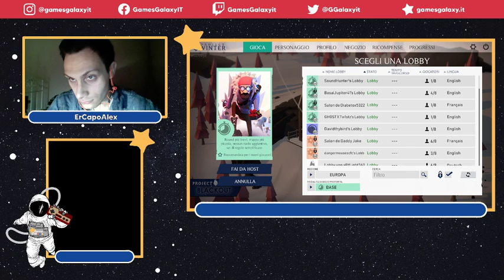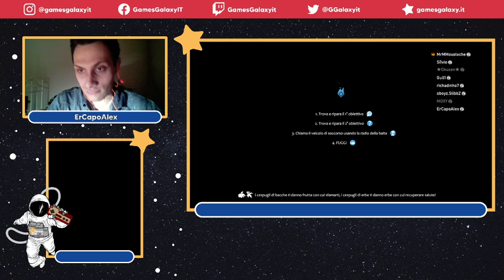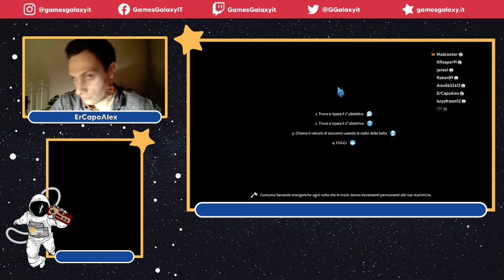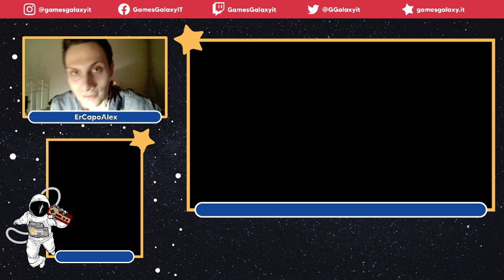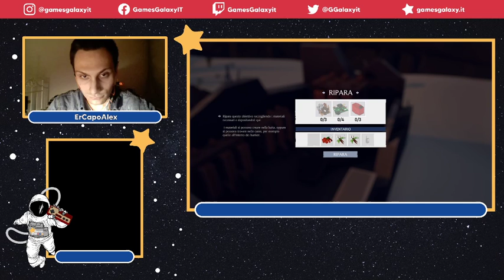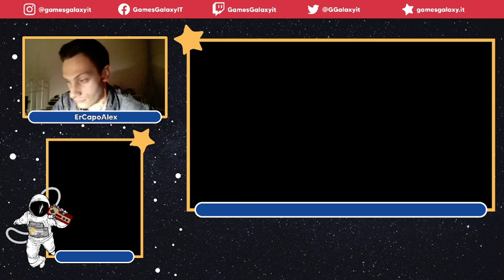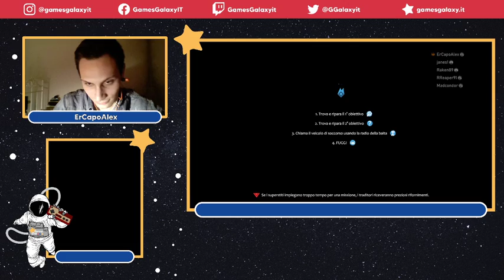Project Winter, my first attempts :)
Benvenuti a un nuovo video. Date un occhio alla nostra galassia di redattori, se vi va.